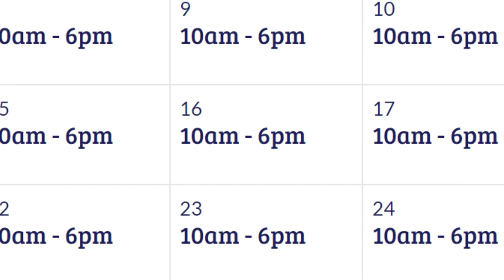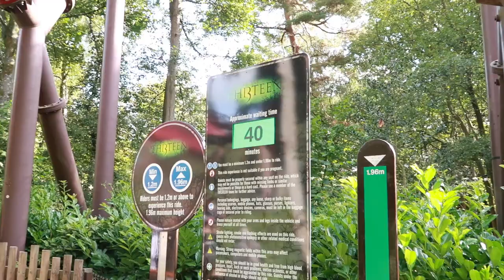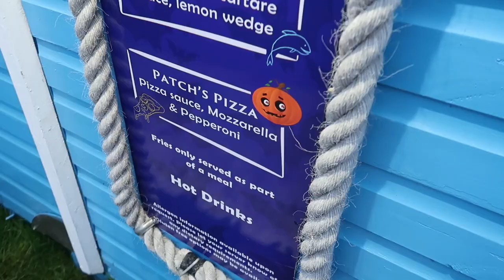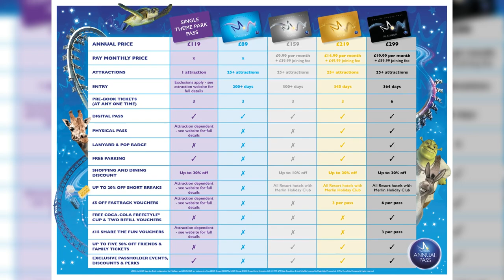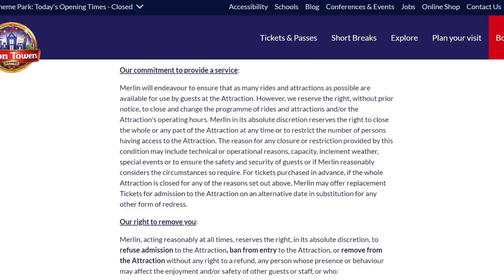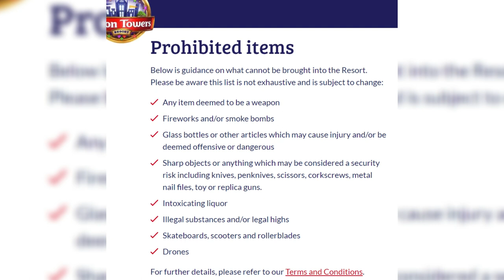5 Things You Should NEVER Do at Alton Towers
There are plenty of things to do at Alton Towers, there's the rides, rollercoasters, restaurants and all kinds of entertainment, but what about the things you CAN'T do? In this video, I go through 5 thing's you'll want to avoid doing!

We make theme park videos every week here at The KD Adventures including UK Parks such as Alton Towers, US parks like Disney World, Universal Studios and vlogs from parks around Europe such as Disneyland Paris and PortAventura World!